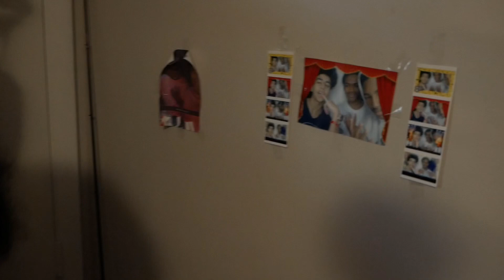The Function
The Function takes a trip off The Deck and finds himself in trouble.